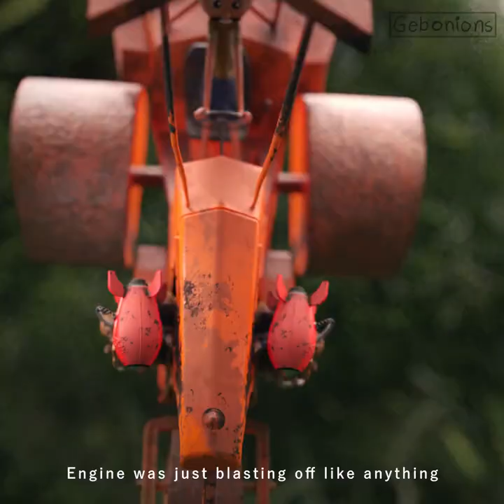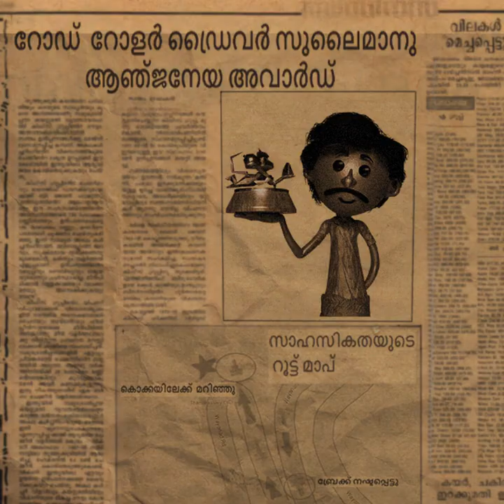Thamarassery Churam Kuthiravattam Pappu Vellanakalude Naadu Malayalam Comedy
Video Credits : The Gebonions